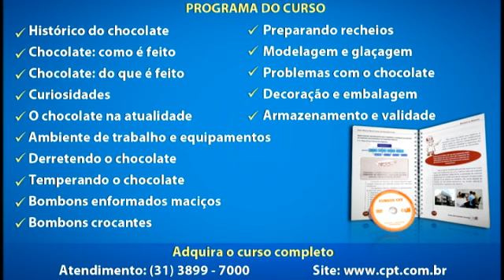Como Fazer Bombons e Trufas - Recheio de Nozes - Cursos CPT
A técnica de produção de bombons e trufas é simples, prática, barata e atende a todas as finalidades: consumo próprio, presentear amigos, comercialização.

Este curso mostra o passo-a-passo do processo de confecção dos mais variados tipos de bombons e trufas.

Convênio Maria Chocolate com o CPT - Centro de Produções Técnicas.